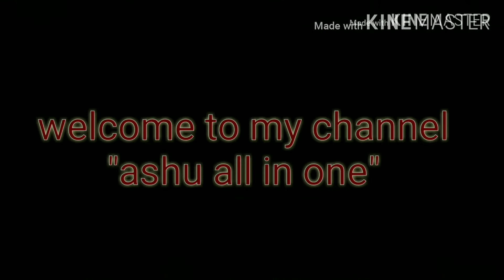Most elegant earrings collection... Latest trend... All types of earrings